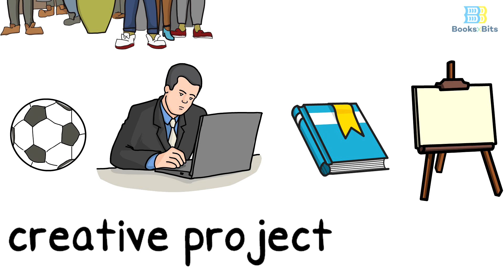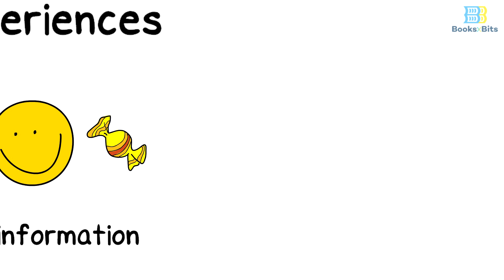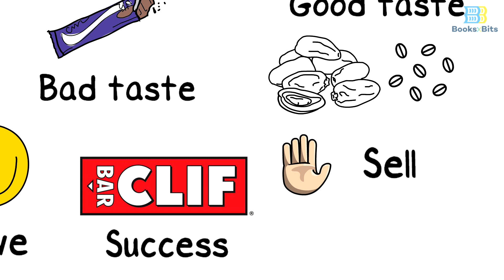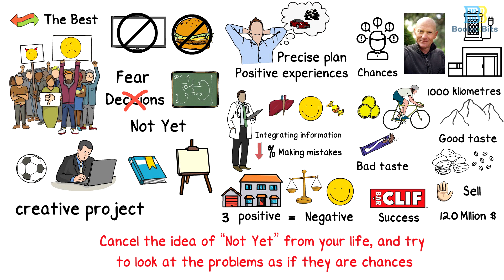Cancel the idea of “Not Yet” from your life - Fail Fast, Fail Often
Sometimes, you often meet a group of people who are dissatisfied with their lives, as they are always thinking about seeking change towards the best, some of them wish to establish a career that suits their passion and that’s totally away from the routine of their current job, while others think about starting a new creative project such as writing a book or drawing a painting, and also others wish to get rid of their bad behaviours, such as watching a lot of TV or eating fast food. But  most of the times, the main obstacle to change is the “fear” that stops them from taking these vital decisions in their lives, as they think that they have to put a precise plan to take these decisions, but it’s impossible to have such a plan in reality, therefore, no decisions are taken, In life, this method of thinking is called “Not Yet” view, because it is based on the assumption that you won’t be able to enjoy your life unless you have a precise plan that solves and tackles all your current problems.
-And to be able to deal with this method of thinking, you have to start with some small steps that brings you positive experiences, for example, in a study, researchers tested a diagnosis for medical specialists in the treatment of liver diseases, they put these doctors in a good mood by giving them a piece of candy before diagnosing the patient’s condition, and the results of the study indicated that the doctors with a good mood were faster in integrating information and the percentage of making mistakes was lower. Other studies also proved that to have a prosperous, balanced and happy life, you need at least 3 positive experiences against each negative experience you face.
-Also, you can deal with the problem of “Not Yet” view by trying to look at the problems as if they are chances, for example, the writer says that his neighbour Erickson was from the poor class, as he was living in a basement that’s even not equipped with a fireplace and he earns a little bit of money, this man was obsessed by riding motor bikes with his friends across the mountains of Europe, where they travelled thousands of kilometres, and to be able to travel these long distances, they were feeding on power bars with a bad taste, so the writer’s neighbour decided to make a power bar that is better than the bars that they eat and with a good taste, so he started to try different mixtures of dried fruits and oats in his small bakery with the help of his mother, and after many attempts and repeated failures, his neighbour launched the Clif Bar company, that achieved an immediate success, as he refused an offer to sell the company in 2002 with 120 million dollars.
The Main Idea: “Cancel the idea of “Not Yet” from your life, and try to look at the problems as if they are chances”